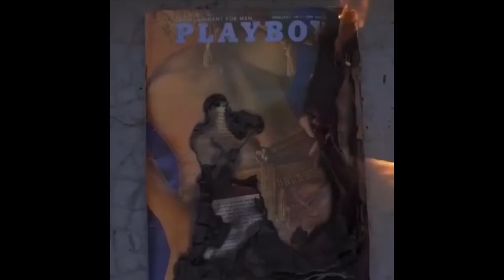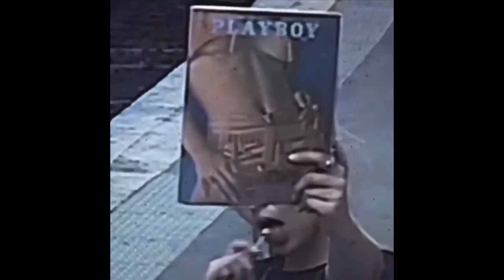FREE Snot Type Beat - “Never Know” (Prod. JudahBudah)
Free for non-profit use only. Credit (Prod. judah.budah) in the title. To upload to Apple Music / Spotify, purchase a lease.

Type Beat, Drake, NBA YoungBoy Instrumental Piano Trap Lil Baby, Lil Pump Travis Scott J.Cole Beats, Kendrick Lamar Type Instrumental Free. Instrumentals Young Dolph, Thug Meek New Trap Mill Hop 6ix9ine Type Beats 2019 XXXTENTACION Zaytoven Metro Boomin Music 2019 Migos Lil Uzi Vert Lil Skies Sound Joyner Lucas Mp3 Gucci Mane Wav Hard Free Download Free Trap Beat. Logic Dope Big Sean Drake Bass Rich The Kid Type Beat Quavo Offset YouTube YG 808, Takeoff Top NBA Migos Cardi B 2019 Instrumentals, Rap Eminem Type Beat, ASAP Rocky Lil Wayne 2019 Epic, Tay Keith, With Mike Will Made-It Free Beat Juice WRLD. 69, YoungBoy Never Broke Again Type Beat Ski Mask 2019 tecashi 69 The Slump God Hip Hop Denzel Curry Free Trippie Redd, 6ix9ine  21 Savage Hip Cardi B 2019 YT Lil Skies YBN Nahmir, Instrumental Future, Rich the Kid Rap Beat, G-Eazy J.I.D. NF Beat, Kodak Black Tyga Gunna 6lack Rap 2019, Ronny J Type Beat, Ronny J, New Ronny J Type Beat, Lil Pump, Gucci Gang, Lil Pump Type Beat, New Lil Pump Type Beat,
6 dogs instrumental 2019, instrumental 6 dogs, crypt, morteh, instrumental 6 dogs 2019, lil xan instrumental, lil xan instrumental 2019,
21 savage type instrumental 2019, xxxtentacion type instrumental 2019, future type instrumental 2019, 21 savage type beat, drake type beat, xxxtentacion type beat,
808 mafia, tm88 type beat, southside type beat, free southside type beat, mask off type beat, bad and boujee type beat, beats 2019,free beats instrumental,
ski mask,ski mask type beat,look at me,xxxtentacion look at me,xxxtentacion interview,ski mask the slump, god, snot, snot type beat, judahbudah, judah.budah